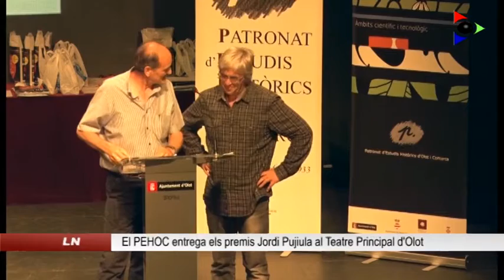El PEHOC lliura els premis Jordi Pujiula per a Treballs de Recerca i Projectes Finals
El PEHOC va lliurar dissabte els premis de ciència i tecnologia, Jordi Pujiula, per a Treballs de Recerca i Cicles Formatius al Teatre Principal d’Olot. 20 professionals van ser els encarregats d’escollir els 5 treballs guanyadors, premiats amb una dotació de 500€.